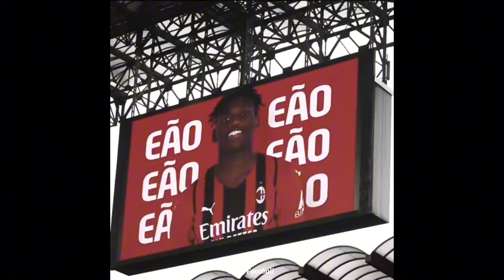BEST FOOTBALL EDITS - FAILS, GOALS & SKILLS | Football Reels Compilation | 2024 #218